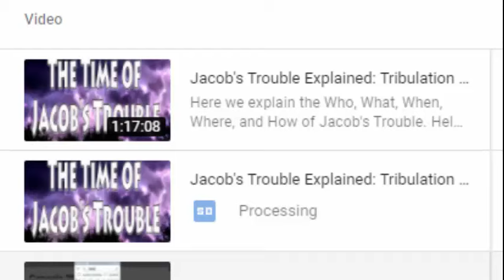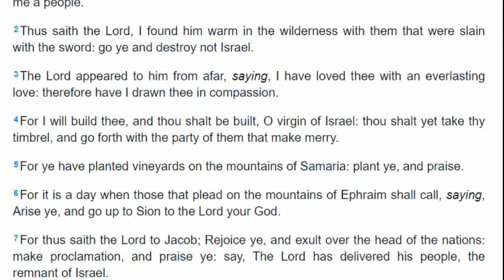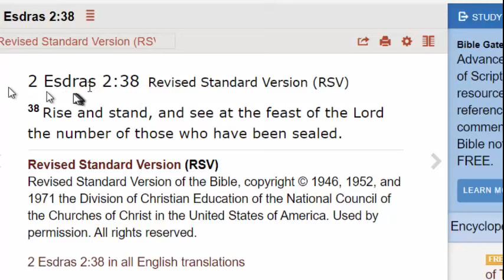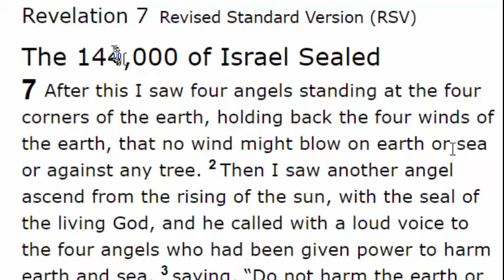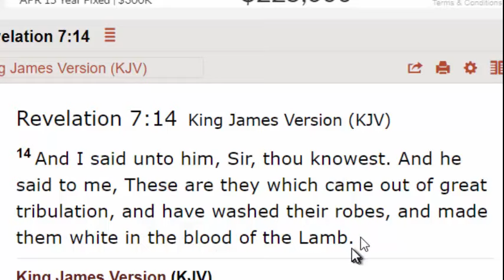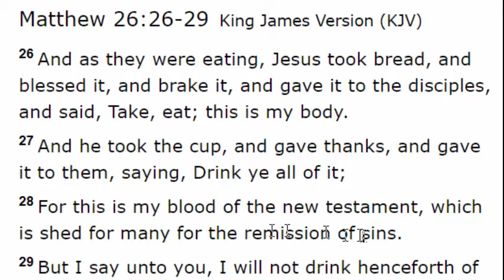Passover 2021: Marriage Supper of the Lamb? 144000 Rapture New Jerusalem?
Here are Scriptures that point to the Marriage Supper / Rapture on Passover,